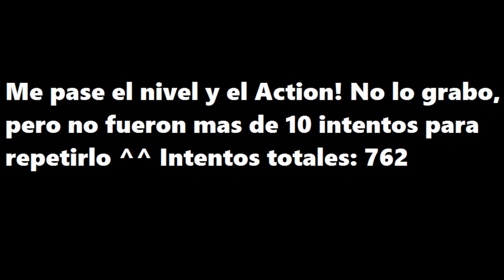VELOCIDAD! Geometry Dash [2.0] (eZ Demon) Endorphin Rush by Taman & ASonicMen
Nuevo demon :3 Espero que les guste!